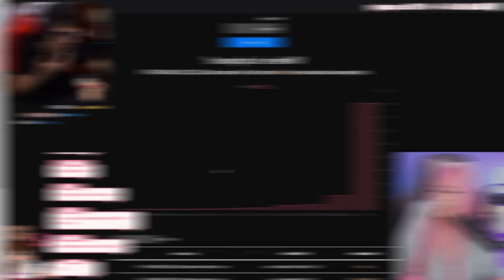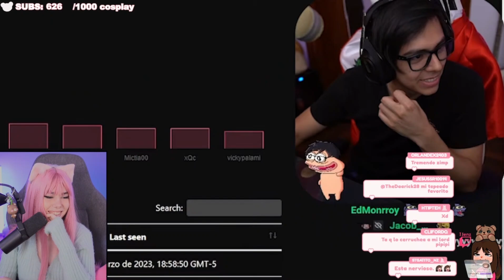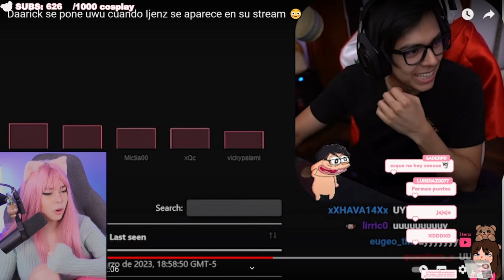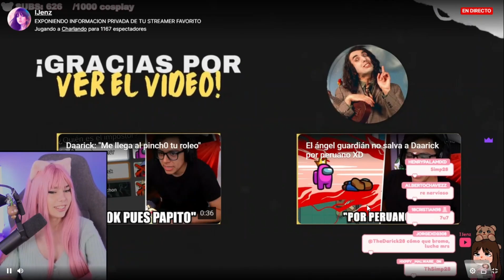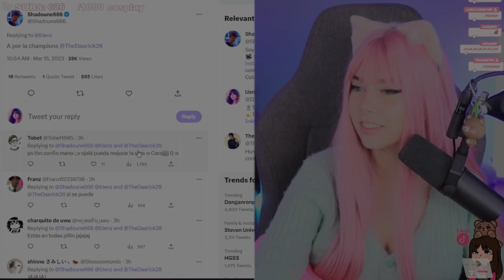IJENZ reacciona a la respuestas de DAARICK tras su exposicion en el twitchlogger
🚨CREDITOS A ADRIAN QUIEN ES DUEÑO DEL VIDEO REACCIONADO🚨
📢REDES DE ADRIAN: